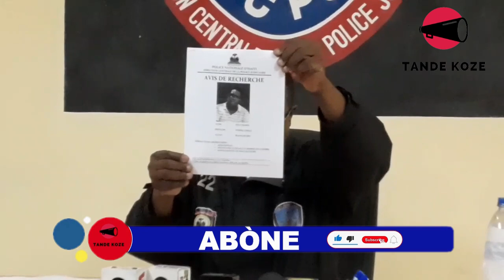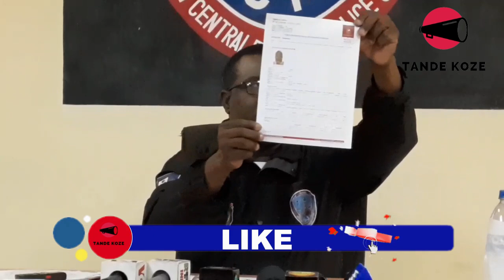DCPJ voye 3 polisye al dèyè Samir Handal tiki. Laplis prezante plizyè bandi jodia.